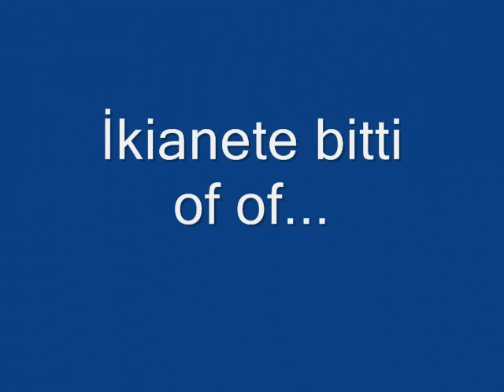CANLARIM Hüseyin ÇİL 2014..ali gürcü çil